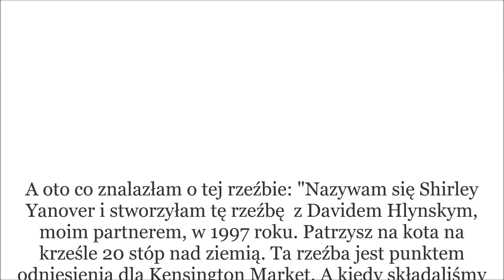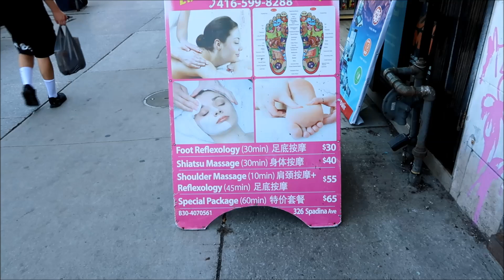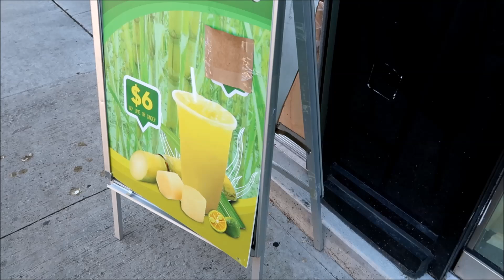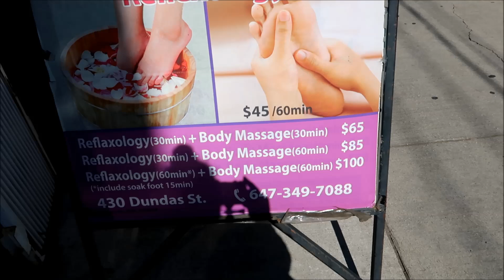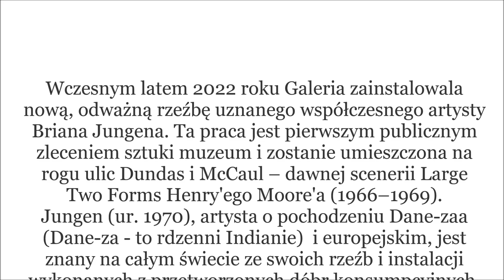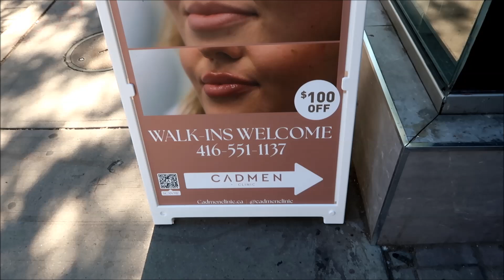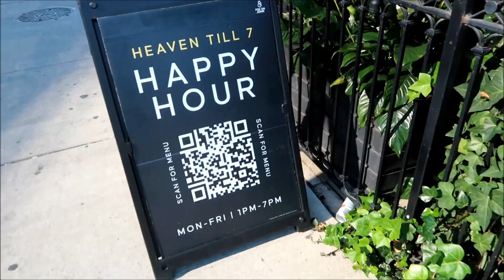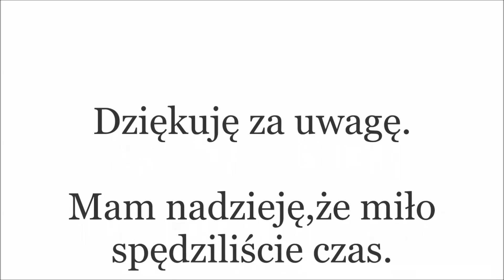HISTORIA KOTA NA KRZEŚLE 🐈‍⬛🪑 I SŁONIA NA KULI 🐘🔮 SHOPPING W CHINATOWN TORONTO ⛩ ŻYCIE W KANADZIE 🇨🇦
Zapraszam wszystkich na moje playlisty, gdzie filmy są posegregowane tematycznie i znajdziecie tam wiele filmików o wszystkich naszych uratowanych kotach,podróżach, Mennonitach, szopach praczach. Szczególnie polecam playlistę Vlogi z Domku za Miastem. Proszę zostawcie po sobie ślad w postaci łapki w górę i komentarza. Wielkie dzięki za odwiedziny ❤️